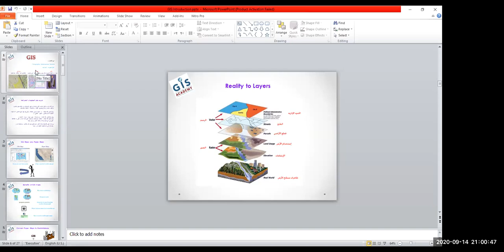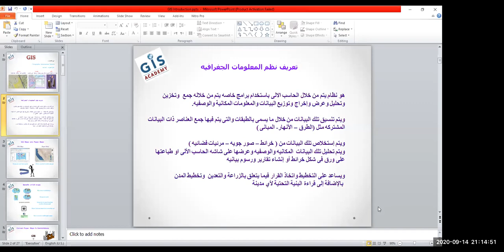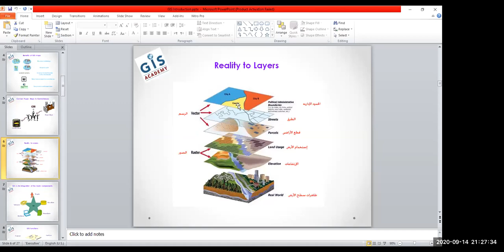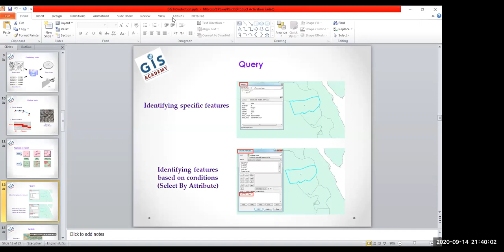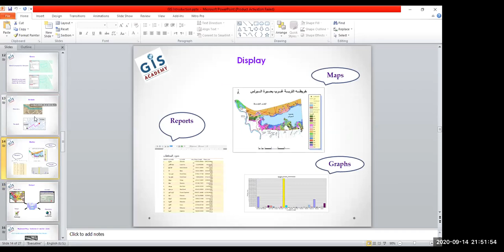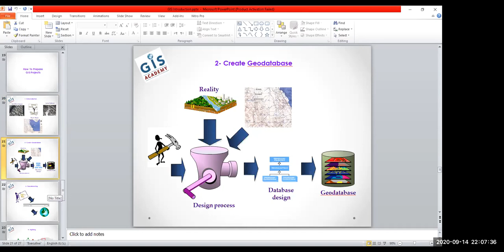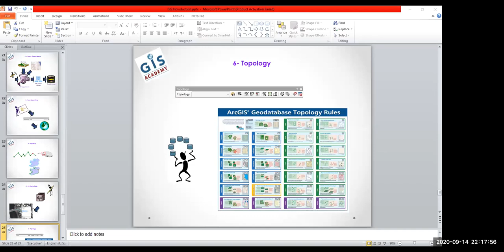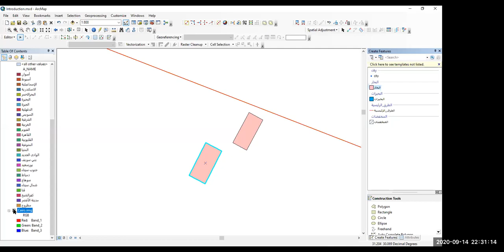GIS Basics Free Course Lec 01